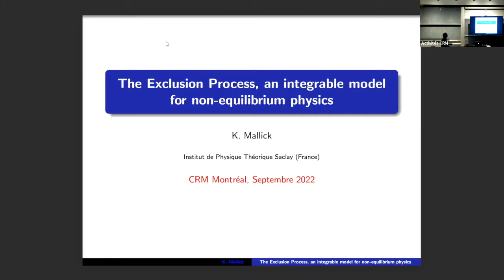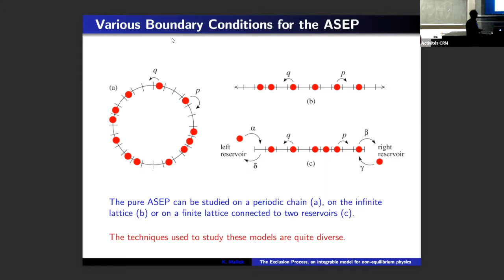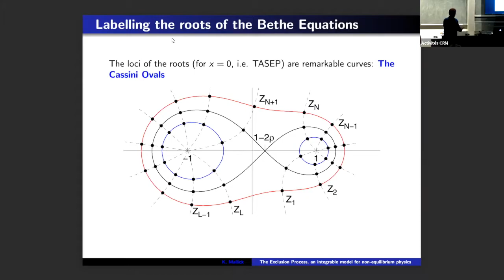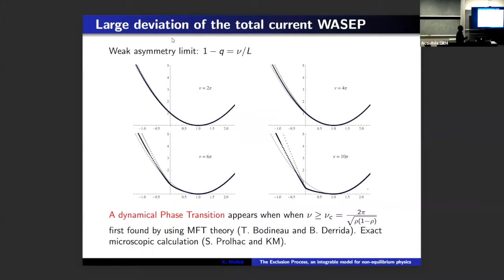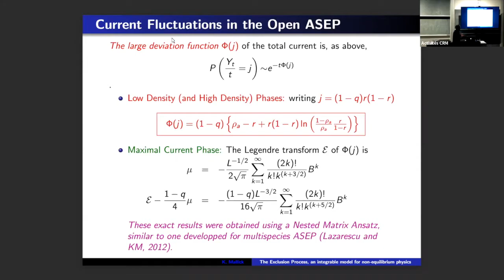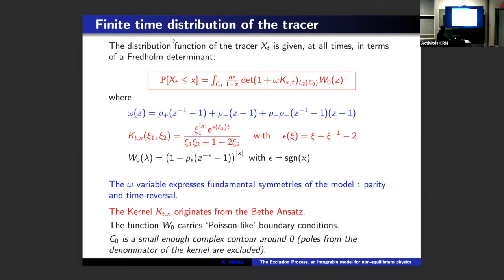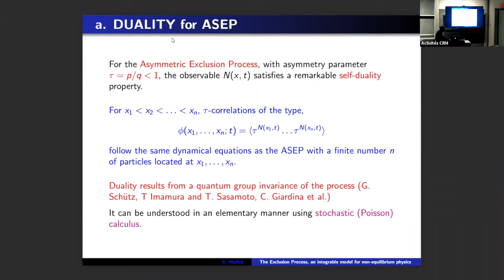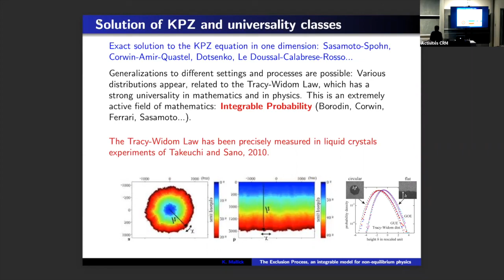Kirone Mallick: Exact Results in non-equilibrium statistical mechanics III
Atelier sur les Systèmes intégrables, modèles et algèbres exactement solubles/Workshop on Integrable systems, exactly solvable models and algebras : Septembre-Octobre/September-October 26-07

During the last decades, some remarkable results that have been obtained for systems far from equilibrium, such as the Work Identities, the Fluctuation Theorem and the Macroscopic Fluctuation Theory. Thanks to the concept of large deviations, that play f a role akin to that of the thermodynamic potentials, a unified description of non-equilibrium fluctuations has emerged. As in the case of the theory of phase transition, the mathematical study of simple models, such as stochastic interacting particle systems, has been a crucial benchmark to build general theories. We shall explain how classical and quantum integrability techniques (Bethe Ansatz, Inverse Scattering) can allow us to search for exact solutions in nonequilibrium physics.